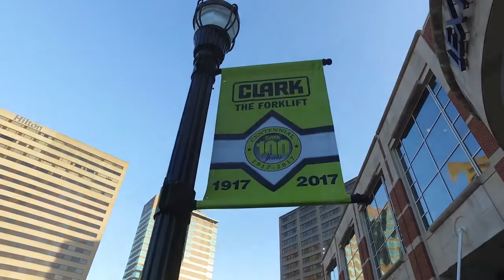CLARK Material Handling Company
CLARK Centennial Celebration: Thank You